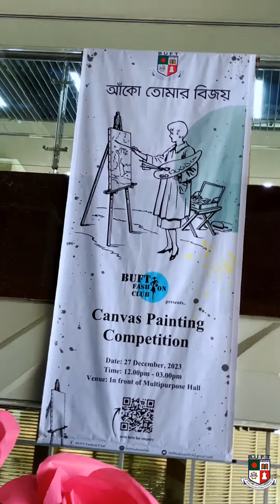Canvas painting Competition 2023 II BUFT Fashion Club II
Canvas painting Competition 2023 II BUFT Fashion Club IIBGMEA University of Fashion & Technology

📣 Hurry! Admissions are still open at BGMEA University of Fashion & Technology !
Join us and secure your spot in a community of achievers. Don't miss out on this opportunity!
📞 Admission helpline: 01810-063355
📍 Address: Nishatnagar, Turag, Dhaka 1230, Bangladesh

🎯 BGMEA University of Fashion & Technology Social Profile